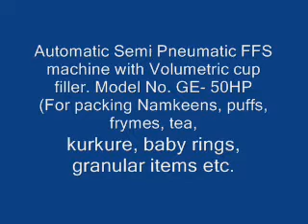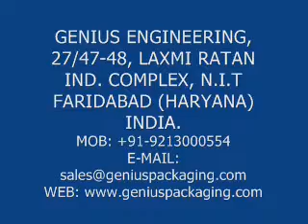HOW TO PACK POPCORN BY PACKAGING MACHINE !!MOB:+91-9213000554 !!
Our Fully automatic Half Pneumatic FFS machine is suitable to pack Popcorn, Snacks, Frymes, Baby ring, kurkure & Namkeens in pillow type pouches.
Features:
1) Nitrogen Flushing
2) Batch cutting option ( Chaplets of 5, 10 & 12 pouches) as required.
3) Batch coding unit.
4) Online adjustable filling disc.
5) Easy & accurate filling through Vibrator.